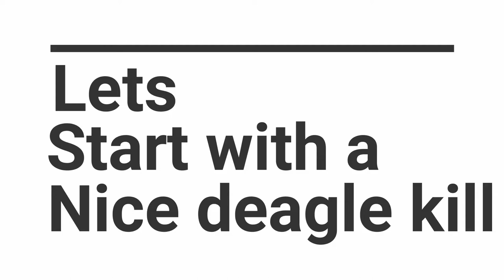Rainbow Seven: Cheese Montage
Here is a montage that toke me months to collect footage and days to edit. HOPE YOU ENJOYED!

Song Links:

(Epic Pirate Music; Epic Music World)

(Evil Morty Theme Remix Trap Remix)